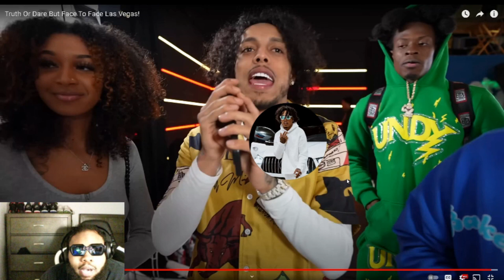King Cid Truth Or Dare But Face To Face Las Vegas! Reaction